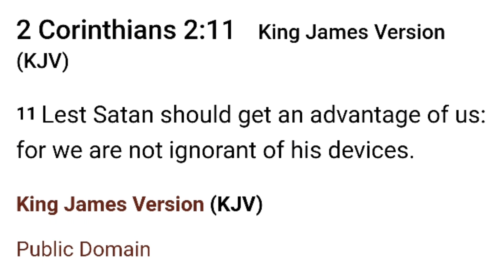Conor Mcgregor, Clone, Jordan Peele, The Twilight Zone, Illuminati, Devil In The Details..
silence is betrayal
if you know the truth
and don't say the truth
then the blood is on your hands